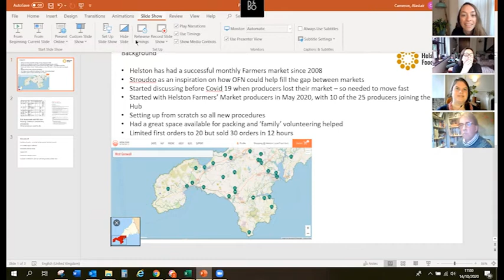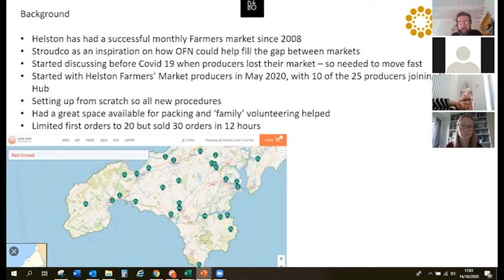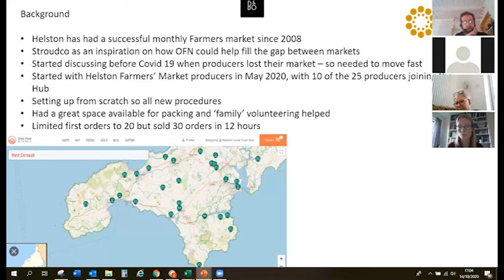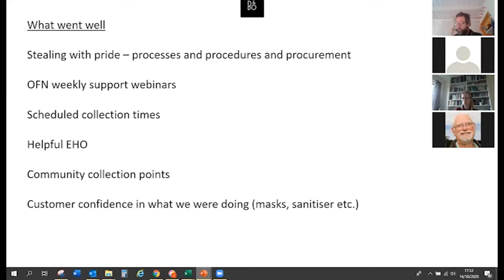OFN UK food enterprises share their lockdown experience and response to the pandemic so far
With a series of national and local lockdown restrictions reintroduced in response to an increase in Covid cases, it’s likely we are heading for another full national lockdown in the UK this winter.

So, to help you prepare, here is an interactive session with Dorothea Warlich from Locavore Glasgow, Ruth Redgate from Mercia Food Hub, Alastair Cameron from Helston Local Food Hub and James Millar from Stroudco - who discuss and share their lessons and experiences from last time.

Also, here is a link to a blog where we share practical advice and how-to's on this topic